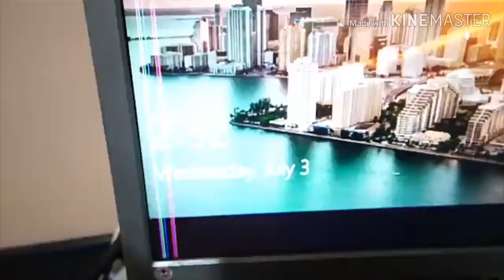HORROR PRANK- team jamill vs team merffey try not to laugh😂😂😱😱👿👿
prank video,
prank calls,
prank gone wrong,
prank jamill,
prank 2019,
prank wars,
prank pinoy,
prank elevator,
prank lyrics,
prank artista,
prank a scammer,
prank artist,
prank antoron,
prank audition,
prank aga,
prank academy,
prank antipolo,
prank alex gonzaga,
prank aigi,
a prank gone wrong,
a prank that went wrong,
a prank on my girlfriend,
a prank movie,
a prank on your friend,
a prank on my mom,
a prank show,
prank boyfriend,
prank buntis,
prank break up jamill,
prank bf,
prank break,
prank bike,
prank bisaya,
prank bts,
prank basketball,
b praak,
b praak live,
b praak new song,
b praak all song,
b praak wife,
b praak status,
b praak nain tere,
b praak new song 2019,
b praak mitti,
prank call,
prank chat,
prank call meme,
prank couple,
prank car,
mr c prank,
studio c prank,
cookie swirl c pranks,
mr c prank 2019,
t&c pranks,
j&c pranks,
studio c prank wars,
xiiao c prank,
m c prank,
k and c pranks,
prank drive thru,
prank diy,
prank dad,
prank dog,
prank davao,
prank daniel padilla,
prank dance,
prank die,
prank daughter,
prank door,
d pranker boyz,
prank escalator,
prank epic fail,
prank ex,
prank elevator scary,
prank eut,
prank elevator ghost,
prank eating,
prank elevator poop,
prank elevator horror,
e pranker,
chuck e prank,
a.c.e prank,
l and s pranks,
eazy e prank,
bdoubleo100 e pranker,
eazy e prank call,
the office pranks,
e and sky pranks,
prank fails,
prank food,
prank funny videos,
prank for boyfriend,
prank fight,
prank for friends,
prank francais,
prank files,
prank for school,
t h f prank,
i wanna f prank on bestfriend,
funny f pranks,
k g f prank,
g.f prank,
r.f. prank,
l f prank,
f word prank,
f.f.f lyric prank,
ghost prank f,
prank gf,
prank girlfriend,
prank gold digger,
prank goes wrong,
prank girl,
prank gacha life,
prank ggv,
prank gun,
prank gone wrong shot,
pubg prank,
karol g prank,
flow g prank,
sarah g prank,
sammy g prank,
kenny g prank,
alex g prank,
ali g prank,
polo g prank,
ami g prank,
prank hub,
prank halloween,
prank homeless,
prank hacks,
prank horror video,
prank hillary,
prank hugot,
prank hickey,
prank hokage,
h prank on boyfriend,
triple h prank,
amber h pranks,
kya pataka hai prank,
ali h pranks,
khada hota h prank,
triple h pranks stephanie,
j.h. pranking media,
triple h prank call,
pagal hai prank,
prank in elevator,
prank in the hood,
prank in school,
prank in the voice,
prank ice cream,
prank in philippines,
prank ideas,
prank in india,
prank in mall,
prank in library,
i prank mj tangonan,
i prank the scammer,
i prank rageelixir,
i pranked my friend,
i pranked my teacher,
i pranked my brother,
i pranked my mom,
i prank jamill,
i pranked myself by going to school for nothing,
i prank my best friend,
prank jonah,
prank jalal,
prank jayega,
prank jayzam,
prank jai,
prank japanese,
prank japan,
prank jalals 2019,
prank james reid,
j prank live,
j prank songs,
j prank vs g crown,
j pranks fc,
jessie j pranks the voice,
p and j pranks,
a j prank video,
r j prank,
harris j prank,
prank king,
prank kids,
prank kay cholo,
prank killer,
prank kay maymay,
prank korean,
prank kay mahal,
prank kay gf,
prank kumander,
prank kadenang ginto,
k prank angeline,
s r k prank,
ac k pranks,
kelly k prank,
zara hut k prank,
kim k prank,
zara hat k pranks,
special k prank calls,
d&k pranks,
rakhi k prank call,
prank love,
prank love team,
prank library,
prank line,
prank lola,
prank life hacks,
prank lloyd,
prank lasing,
prank lyrics song,
l prank call,
l pranks light,
l prank my boyfriend,
l pank whole night,
v&l pranks,
s and l pranks,
_ty.l pranks,
hold this l prank,
infinite l prank,
ben and i prank brent,
prank merck,
prank makaganda,
prank makagwapo,
prank magic,
prank my boyfriend,
prank mark,
prank movie,
prank mahal,
prank music,
k&m pranks,
3am pranks,
m v m pranks,
d m pranks,
texas a&m prank,
k vs m pranks,
r&m pranks,
s.a.m prank,
ken m prank call,
g.e.m prank,
prank nun,
prank new,
prank niana,
prank nakakatakot,
prank na buntis,
prank ng mga artista,
prank nasaksak,
prank nba,
prank nation,
prank nanay,
q n prank,
r u n prank,
indian prank,
a b s prank,
double n pranks,
joey salads n prank,
n word prank on friends,
n word prank blu3ice,
prank on gf,
prank old man,
prank on elevator,
prank on boyfriend tagalog,
prank on mom,
prank on my boyfriend,
prank on friends,
o prank hai,
five o prank,
collins o prank call,
5 o prank,
stick o prank,
2.o prank,
jamill stick o prank,
kyle jackie o prank,
tosh.o pranks,
silly t.o pranks,
prank philippines,
prank prank,
prank pregnant,
prank pocong,
prank pilipinas,
prank punch,
prank pbb,
prank pinoy 2019,
prank proposal,
p prank video,
p praak,
p praak new song all,
p praak new song,
p praak new song whatsapp status,
p praak song,
p praak live,
p praak all song,
p praak new song 2019,
p praak sad song,
prank questions,
prank queen,
prank quebec,
prank questions bangla,
prank queens guard,
prank queen naija,
prank que